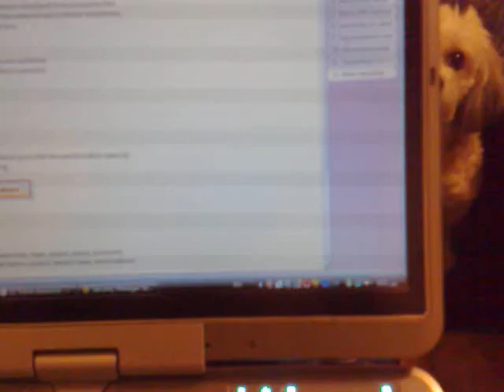HP 2730p elite book and Samsung nc10